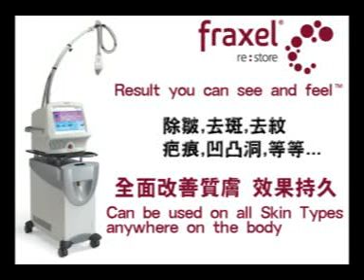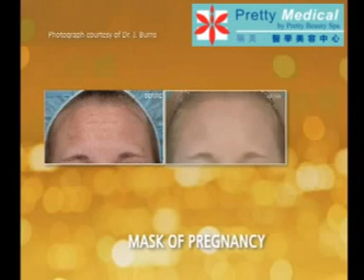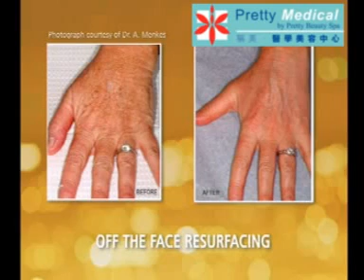Fraxel 徹底除色不留痕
Fraxel就是利用pixel的概念，以點狀的方式，一次修正一部份皮膚的狀況，在2001年由美國的一群醫生及激光工程師共同開發出來的。時至今日，美國、歐洲、日本、韓國、香港、新加坡等地，已經有許多的醫生及治療師正在使用這個儀器了。